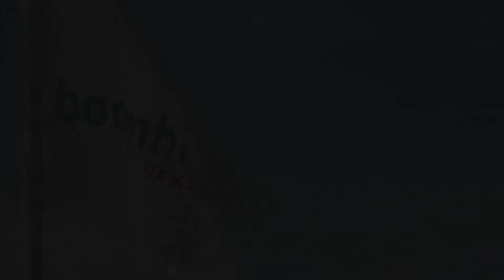Boomhiemke duinlodges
Video impressie van de gloednieuwe duinlodges van Boomhiemke.